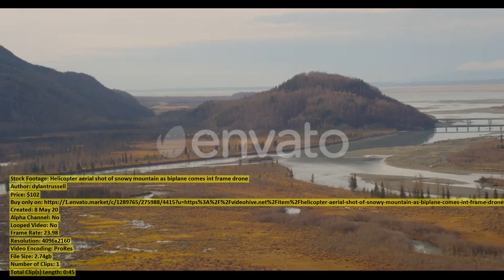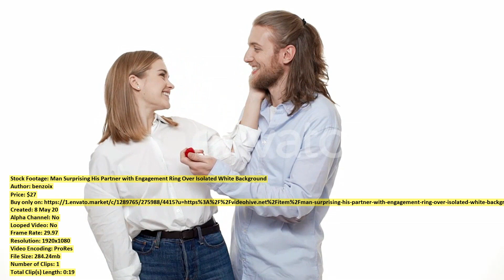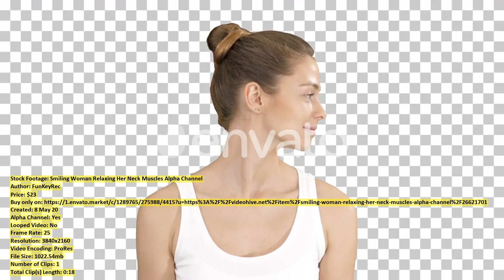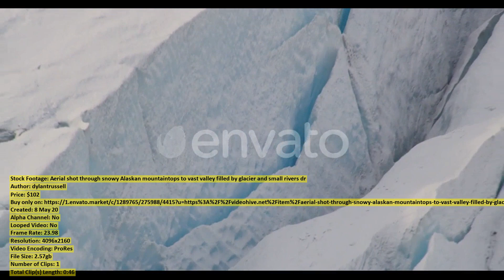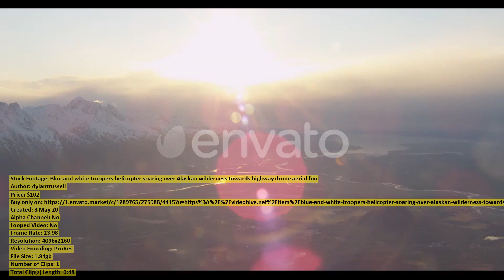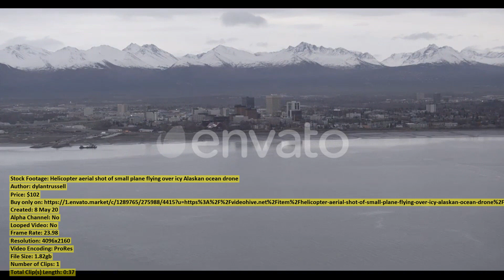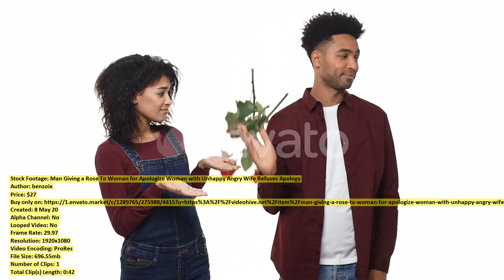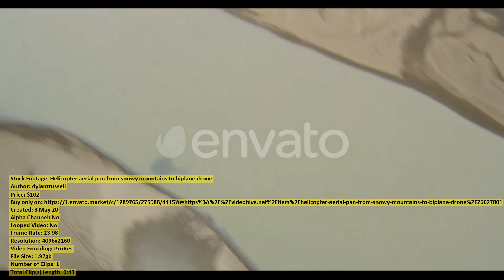Real Estate Agent Greeting Young | Stock Footage + Mega Pack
00:00 Real Estate Agent... item 26603022 - Download
00:18 Businesswoman with a... item 26619439 - Download
00:35 Woman Doing Full... item 26588078 - Download
00:48 Helicopter aerial shot... item 26627021 - Download
01:33 Petroleum Refinery Night... item 26589874 - Download
02:01 Timelapse of Sun... item 26605481 - Download
02:21 An Elderly Woman... item 26619932 - Download
02:41 Man Surprising His... item 26619390 - Download
03:00 Helicopter aerial shot... item 26626986 - Download
03:46 Close up Female... item 26608597 - Download
04:06 Hong Kong City... item 26602880 - Download
04:47 Helicopter footage over... item 26627017 - Download
05:30 Slow motion Young... item 26605329 - Download
05:46 Closeup on blue... item 26627016 - Download
06:08 Smiling Woman Relaxing... item 26621701 - Download
06:26 Cheerful Beautiful Mom... item 26604849 - Download
06:36 Helicopter aerial shot... item 26626978 - Download
07:10 Aerial shot through... item 26626983 - Download
07:56 An Elderly Woman... item 26619906 - Download
08:09 Helicopter aerial shot... item 26625696 - Download
09:05 Blue and white... item 26626974 - Download
09:54 Helicopter aerial shot... item 26625728 - Download
10:39 A Young Woman... item 26588597 - Download
10:48 Helicopter aerial shot... item 26626996 - Download
11:25 Indutrial Plant Landscape... item 26592967 - Download
11:51 Helicopter aerial shot... item 26626923 - Download
12:05 Throwing Bills From... item 26619463 - Download
12:14 Sandy Seafloor With... item 26588566 - Download
12:34 Man Giving a... item 26619325 - Download
13:17 Aerial footage across... item 26627012 - Download
13:30 Man Walking On... item 26619898 - Download
13:49 Aerial helicopter shot... item 26626956 - Download
14:32 Slow Motion Happy... item 26619472 - Download
14:47 Helicopter aerial pan... item 26627001 - Download
15:31 Helicopter aerial close... item 26627002 - Download
16:24 Young Girl Sits... item 26608792 - Download
16:44 Slow Motion Handsome... item 26619258 - Download
17:09 Palm Write Go... item 26620086 - Download
17:27 Aerial helicopter shot... item 26626949 - Download
18:18 Doctors Or Scientists... item 26605411 - Download